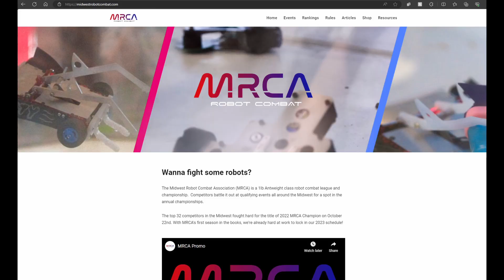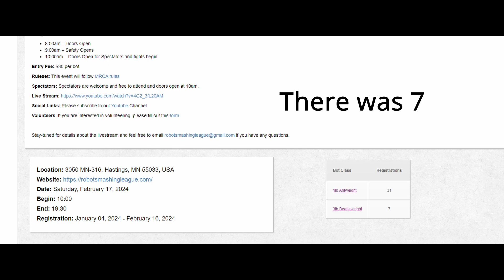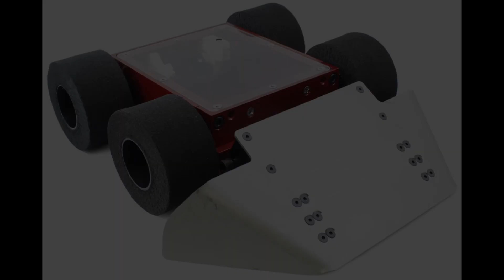Combat Robot Event Recap - 3lb Something - RSL at the Armory Feb 2024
Something v5 Fought at the RSL at the armory event! Unfortunately, electronic issues held it back quite a bit. But it was still a fun event with some great fights! Big thanks to the RSL for hosting the event!!

Timestamps:
0:00- Intro
0:18 - Upgrade overview
1:38 - Fairy Powerful
4:36 - Skippy
7:19 - The Trooper
10:38 - Noctilucent
13:13 - Ataxia
16:14 - Confidently Incorrect
17:12 - Final Thoughts and Outro